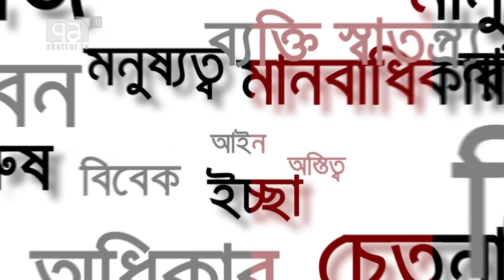Protisonglap Ep-181 (সমাজতন্ত্রের ১০০ বছর - মামুনুর রশীদ, শাহাদুজ্জামান, তাসলিমা আখতার)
বিষয়: ইতিহাসের স্বপ্নভঙ্গ : সমাজতন্ত্রের ১০০ বছর
উপস্থাপক: শবনম ফেরদৌসী
অতিথি
মামুনুর রশীদ
নাট্যকার, নির্দেশক, অভিনয়শিল্পী
শাহাদুজ্জামান
কথা সাহিত্যিক ও গবেষক
তাসলিমা আখতার
সভা প্রধান, গার্মেন্ট শ্রমিক সংহতি ও আলোকচিত্রী